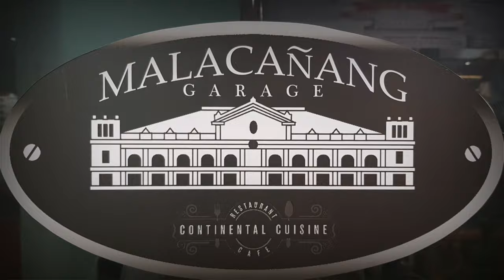OFW KUWAIT KING & QUEEN 2020 Season 3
KING JUNNEL from DAVAO CITY!

AUDITIONEE for OFW KUWAIT KING and QUEEN 2020 s3

FTS Production International Incorporated and Pnoy Talents Q8 is a non-profit organization that enhances, develop, innovate young Talents in Culture and Arts.